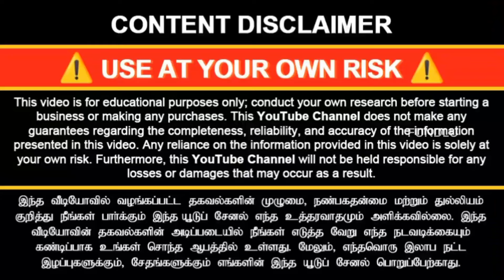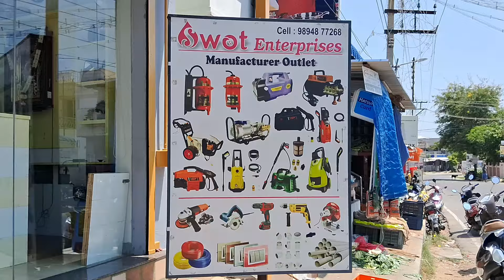இந்த டூல்ஸ் கையில் இருந்தா நீங்க தான் ராஜா Swot Enterprises, All in All Tools Wholesale Shop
CALL SWOT ENTERPRISES : 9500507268 | 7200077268 | 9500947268
இந்த டூல்ஸ் கையில் இருந்தா நீங்க தான் ராஜா All in All Tools Wholesale Shop | Swot Enterprises Erode

SWOT ENTERPRISES
56,INDIRA GANDHI STREET,
PALAYAPALAYAM, ERODE-638011.

எங்கள் FUNDLU சேனலில் வரும் வீடியோக்கள் விளம்பர வீடியோக்கள் மட்டுமே வீடியோவை பார்த்துவிட்டு நீங்கள் அதில் இலவசமாகவோ அல்லது பணம் செலுத்தியோ சேர்வதும் சேராமல் இருப்பதும் தங்களின் முழு விருப்பம் மற்றும் நீங்களே பொறுப்பேற்று செய்ய வேண்டும். தங்களின் முதலீட்டிற்கோ தங்களின் லாபத்திற்கோ அல்லது இழப்பிற்கோ நாங்கள் எந்த விதத்திலும் பொறுப்பேற்க இயலாது. இது ஒரு ப்ரோமோஷன் வீடியோ மட்டுமே.

factory tools, workshop tools, easy home tools, gardening tools, bike tools, car tools, lorry tools, lorry repair tools, all tools wholesale shop